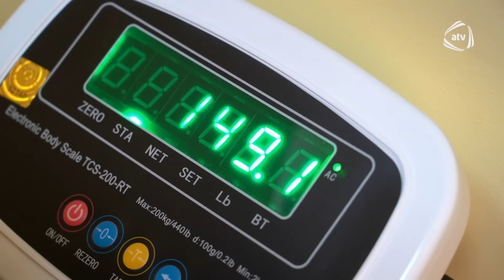Esmiranın 100 kilo çəki atması izləyicilər tərəfindən heyrətlə qarşılandı / Bizimləsən